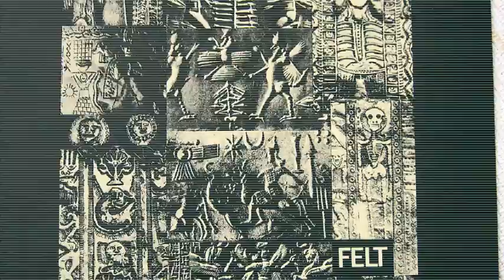Felt - Crystal Ball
Lovely tune from the Strange Idols Pattern And Other Short Stories album.